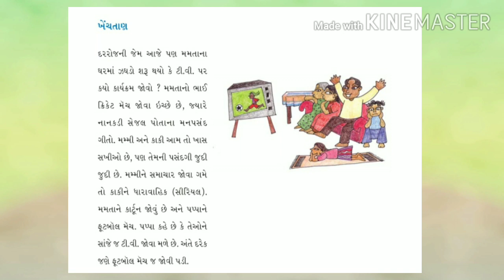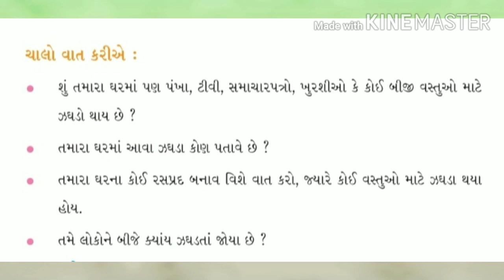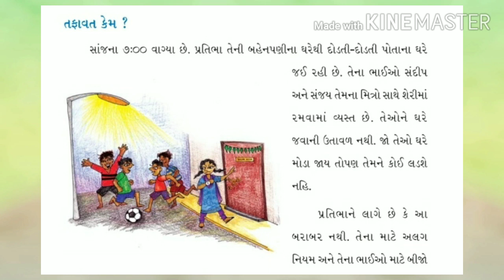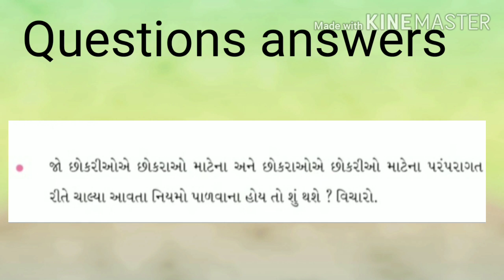GM STD 4 SUB EVS CH 21THE WORLD IN MY HOME PART 1 720p